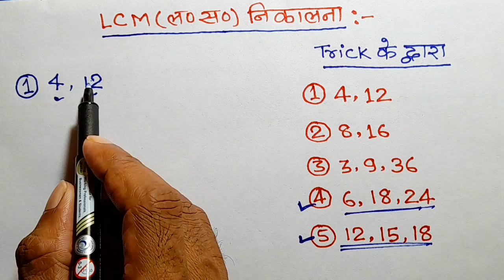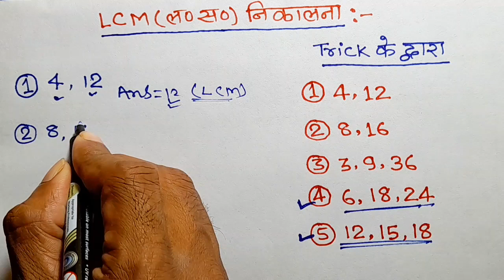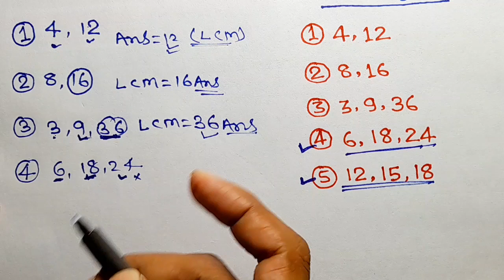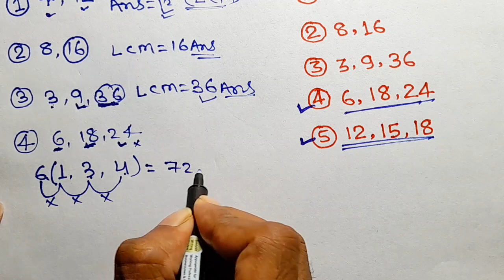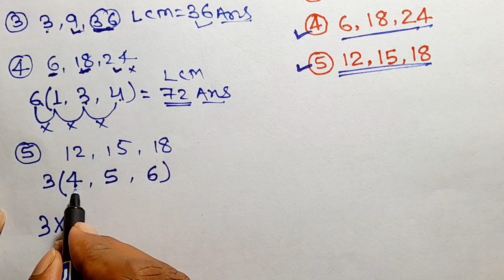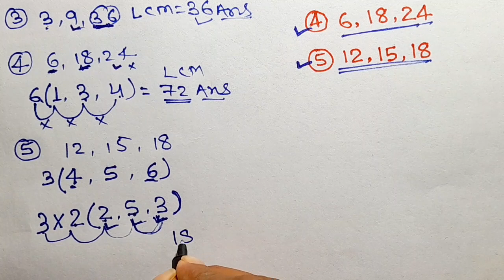LCM निकालना सीखें | lcm kaise nikale | lcm kaise nikala jata hai| लासा कैसे निकाले |lcm hcf ke sawal